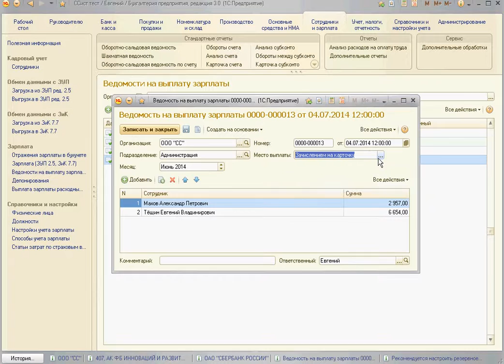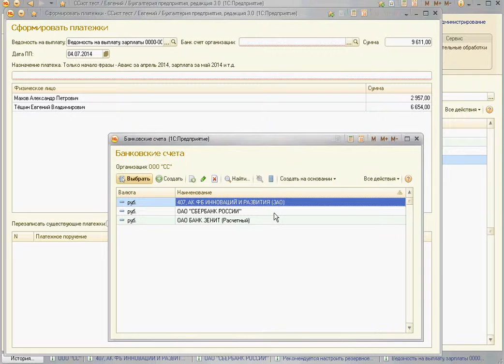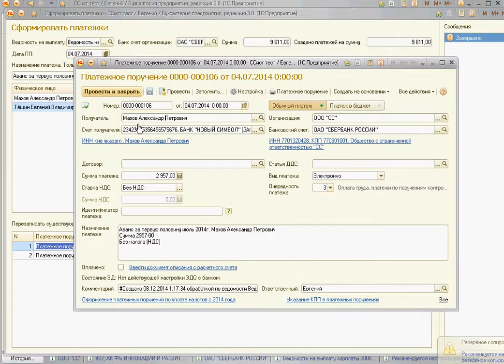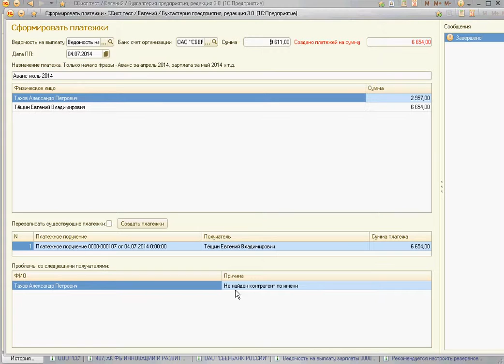Формирование платежных поручений по ведомости Бухгалтерия 3.0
Демонстрация обработки формирования платежных поручений на выплату зарплаты  в  программе "1С:Бухгалтерия 3.0"